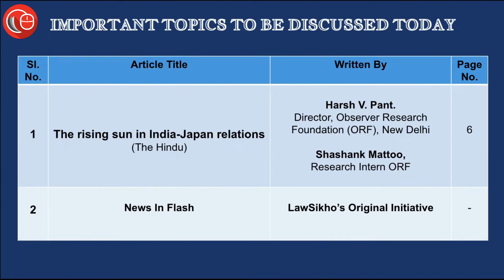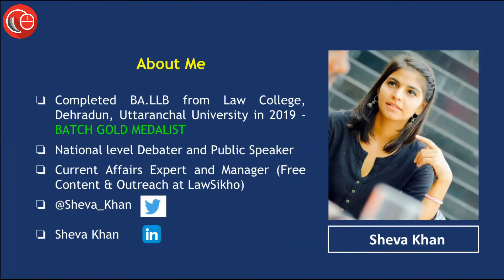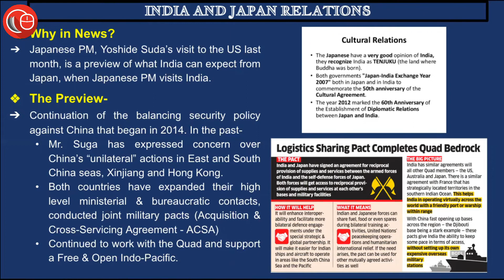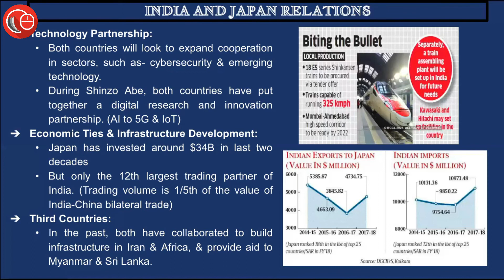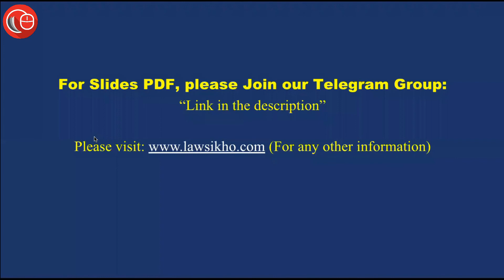Daily Current Affairs for Judicial Services Exam | 1st May 2021- Thorough Newspaper Analysis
1. India and Japan relations
2. Soli Sorabjee passed away

Sheva Khan
Twitter Handle